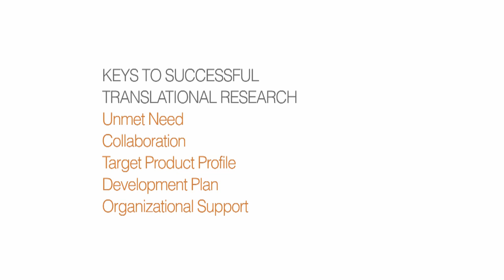Redefining the Outcome of Breast Cancer Surgery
Promoting Successful Translational Research Breast cancer affects close to 280,000 women a year. Dr. Mekhail Anwar and his collaborator Dr. Catherine Park, with the help of others, are redefining the lasting results of a lumpectomy. Identifying and locating residual cancer cells, immediately after removing a tumor mass, is the key element in minimizing recurrence and limiting the need for a second surgery. With their combined backgrounds in sensor technology, biomarkers, and oncology, this team have made promising strides in developing a detection system that would allow real-time detection of residual cancer cells during breast conserving surgeries.

LaunchPad is an online resource designed to highlight the experiences and accomplishments of translational researchers at the University of California, San Francisco (UCSF), and to support them in their efforts to develop beneficial medical products. LaunchPad features videos of investigators, administrators and industry experts sharing their experiences working through five keys to successful translational research—unmet needs, target product profile, collaboration, development plan and organizational support, as well as other resources for researchers. LaunchPad is a project of the Early Translational Research (ETR) program of UCSF's Clinical and Translational Science Institute (CTSI) - grant Number UL1 TR000004.